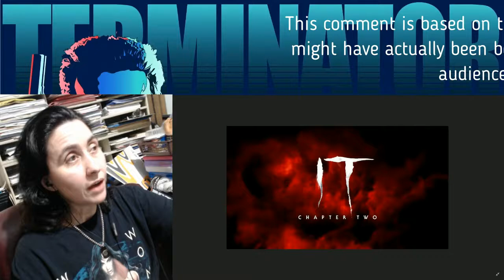It Chapter Two | REVIEW | Cyn's Corner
My son, who sorta kinda makes an "appearance" in this video has had a channel on YouTube for more than 10 years - check it out!

FINALLY got around to seeing this film today. I have mixed feelings. Slight spoilers.